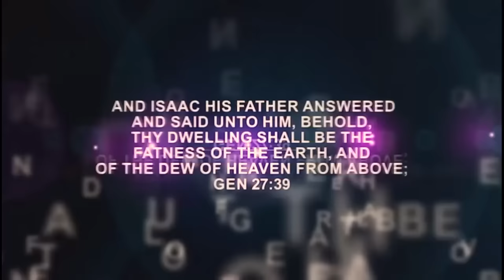IRI OWURO {MORNING DEW} Tuesday 6th Feb 2024 with Babasebioba